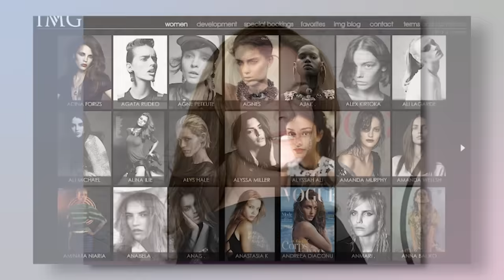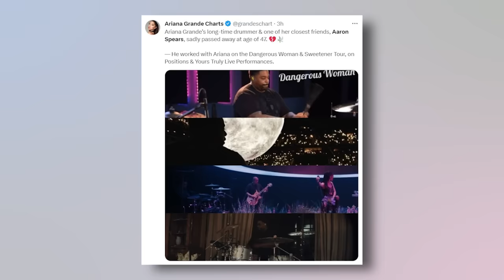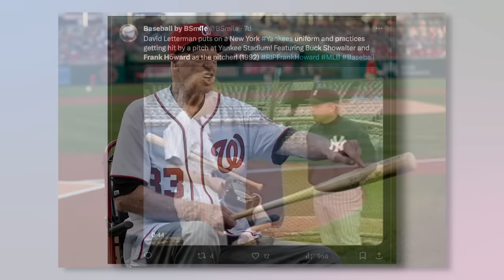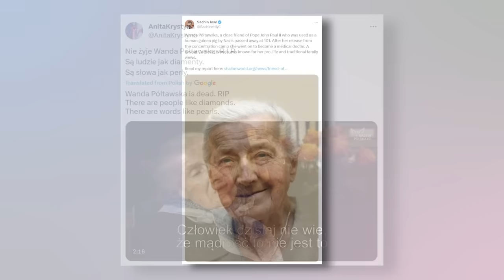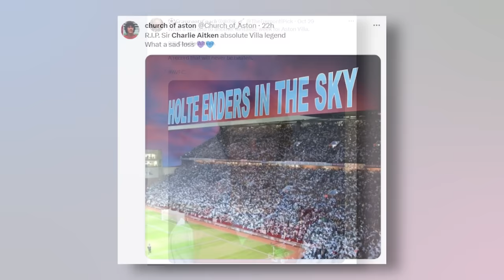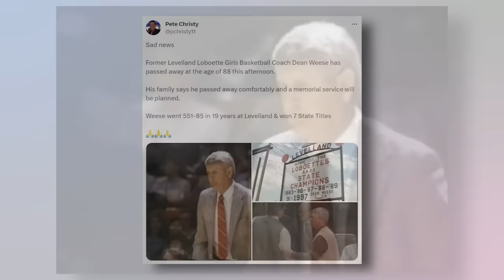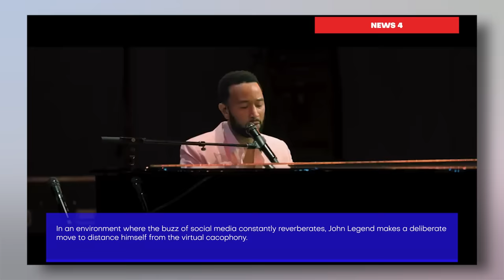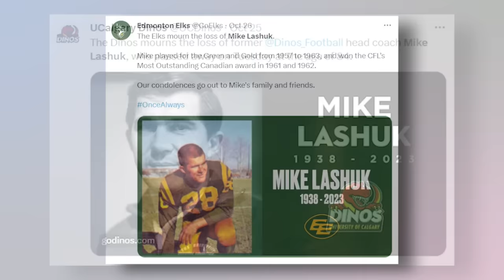4x ALL STAR & 9 Legends Who DIED Today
In the gentle embrace of October's fading light, Immortal News is back to commemorate legends who, through their respective crafts, challenged conventions, nurtured talents, and left an indelible mark on the world.

Journey with us into the glamorous corridors of the fashion industry with Ivan Bart, the beacon of diversity who passionately advocated for inclusion in modeling, and transformed the paradigm of beauty. Feel the rhythm of Aaron Spears' drumbeats, a musical maestro who added zest to the songs of numerous music icons.

Waltz through the world of dance with Cezary Olszewski, the luminary ballroom dancer whose every step on "Dancing With The Stars" was a testament to his immense talent. Recall the football legends as we salute Charlie Aitken, the cornerstone of Aston Villa Football Club, whose passion and prowess on the field remains unparalleled.

Dive deep into tales of resilience with Wanda Półtawska, a testament to human spirit, survival, and faith, who emerged from the shadows of the Ravensbrück concentration camp to champion life. Relive the fervor of women's basketball with Dean Weese, the inspiring coach whose strategies and leadership changed the face of the game. Traverse the snowy terrains of Canadian football as we spotlight Mike Lashuk, the revered former head coach of the Calgary Dinos, who masterminded the team's iconic victories.

Join our Immortal News community and immerse yourself in this evocative odyssey through their impactful legacies

From the shimmering ramps of fashion to the rhythmic heartbeats of music, from the dancefloors lit with elegance to the roaring football stadiums, from tales of indomitable spirit to the echoing whistles on basketball courts and football fields, these legends will forever resonate in the annals of history. Dive into this tribute, exclusively on Immortal News.